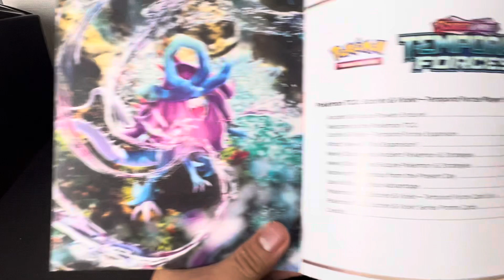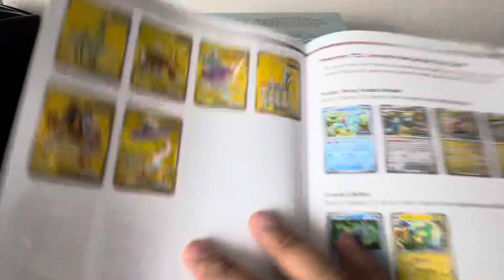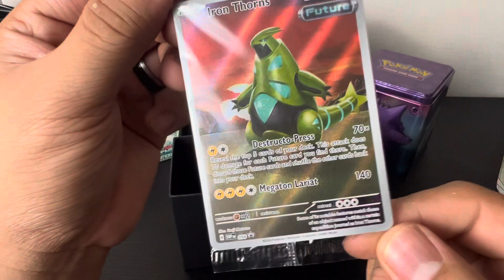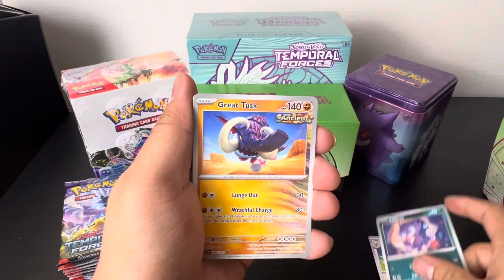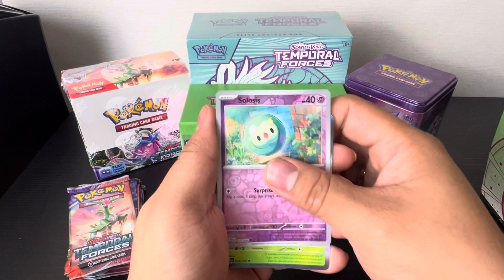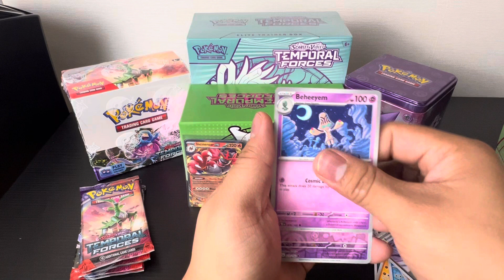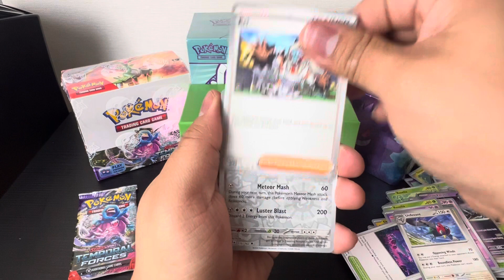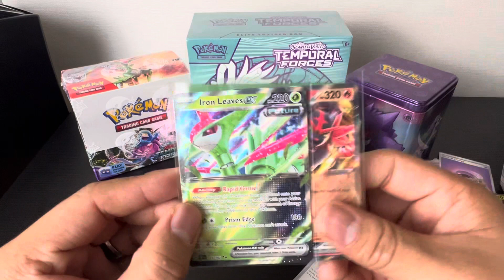IRON LEAVES Elite Trainer Box!!! Temporal Forces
Today we’ll be doing a unboxing of Pokémon TCG Scarlet & Violet: Temporal Forces Elite Trainer Box - featuring Iron Leaves.